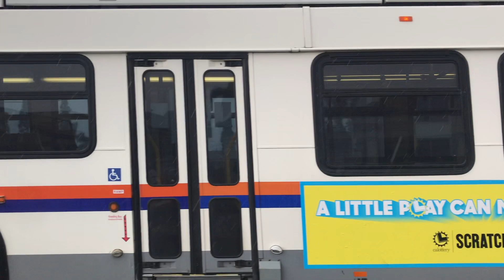Buses at Larwin Square